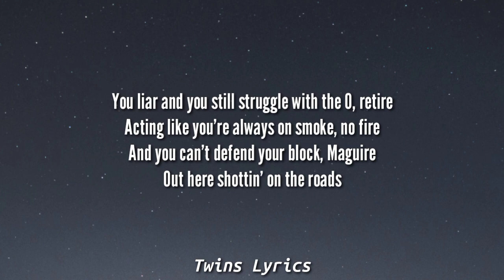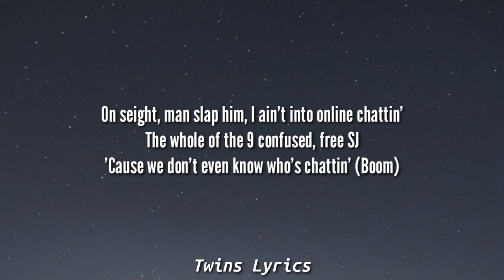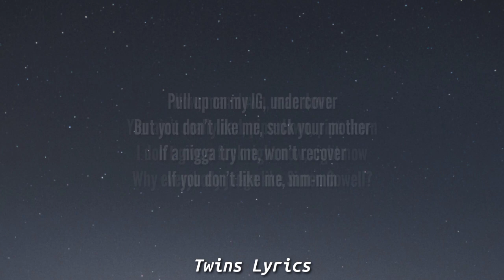Tion Wayne - Wow [Lyrics]